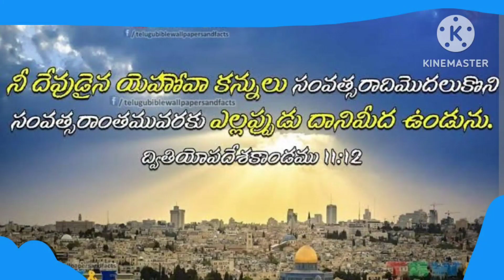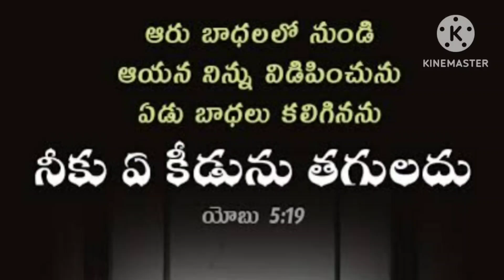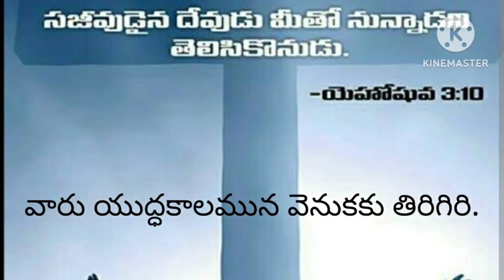వారు యుద్ధకాలమున వెనుకకు తిరిగిరి.